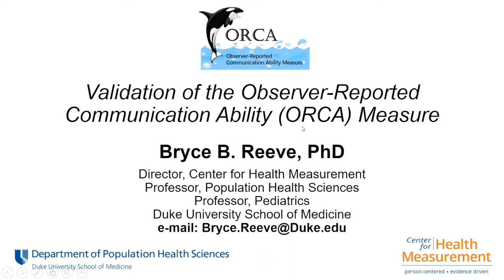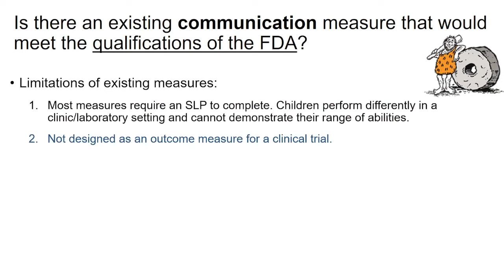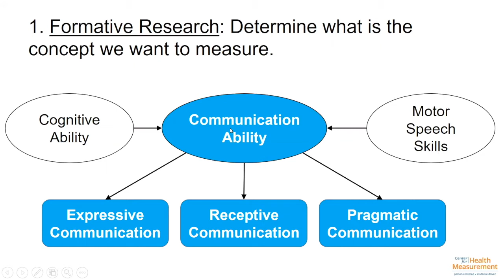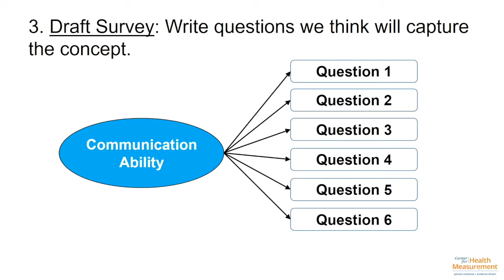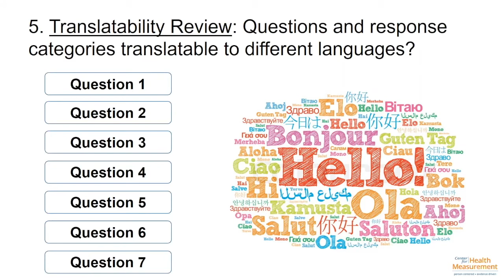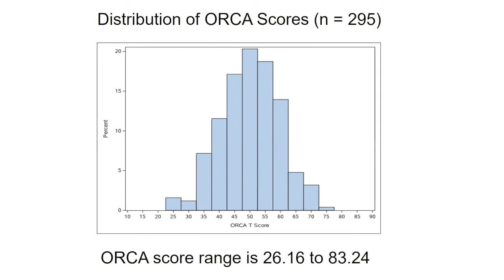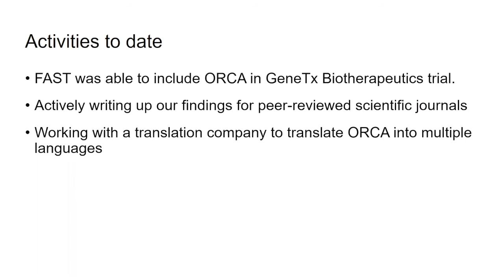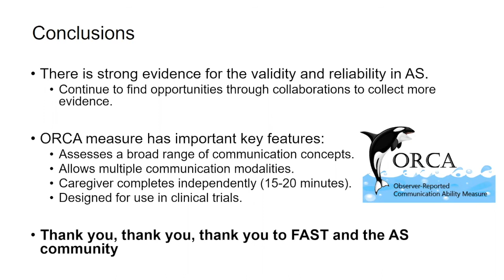Validation of ORCA Outcome Measure Dr Bryce Reeve 2020 FAST Science Summit